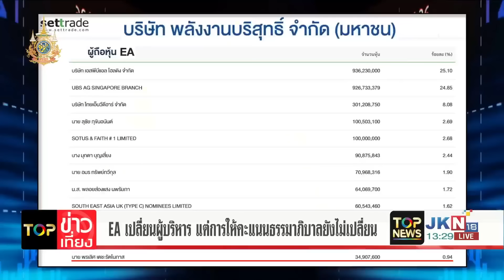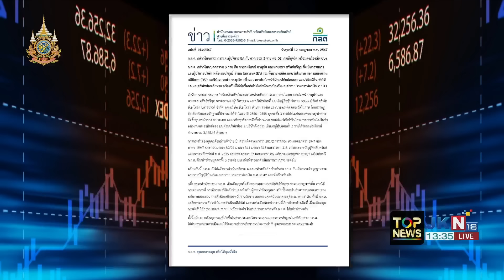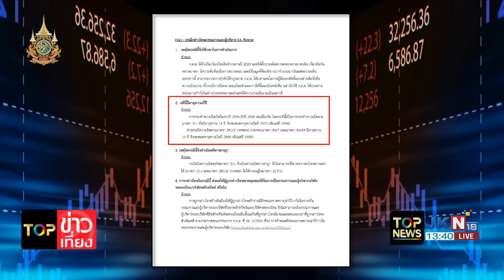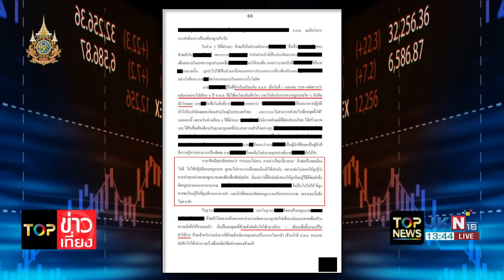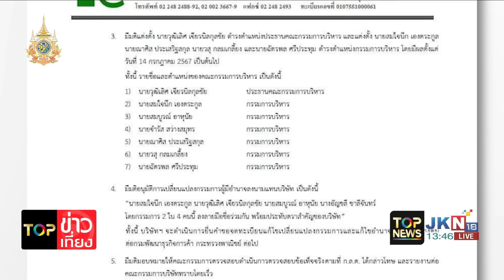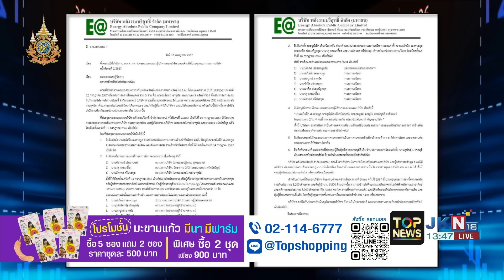SCBEIC พบ Gen X สนใจสะสม "ทองคำ" มากกว่าเจนอื่น | TOP ข่าวเที่ยง | ช่วง 3